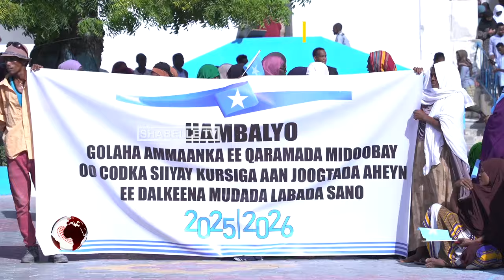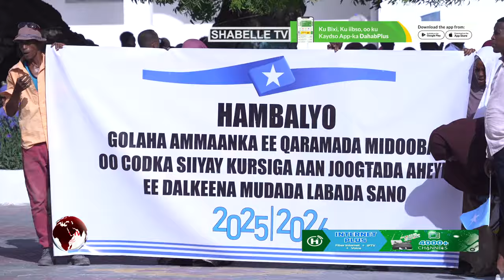Dibadbax lagu taageerayo ku biirista Soomaaliya ee Gollaha Amaanka QM oo lagu qabtay Muqdisho.